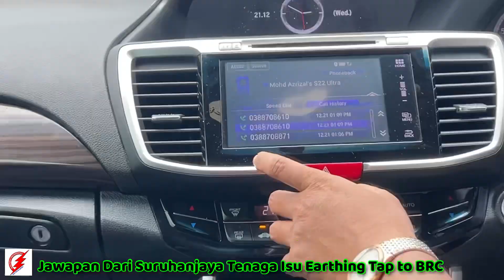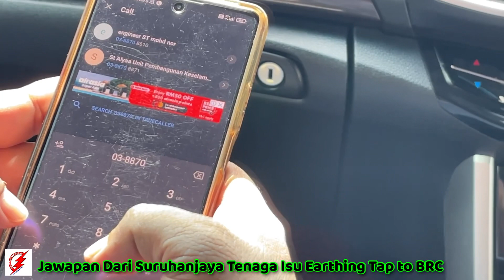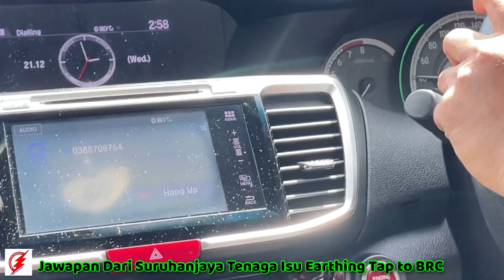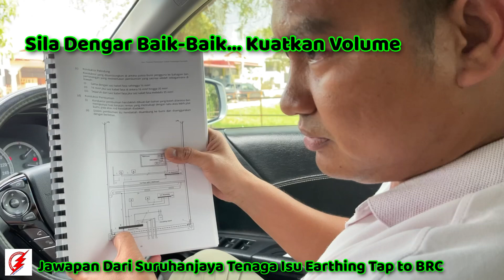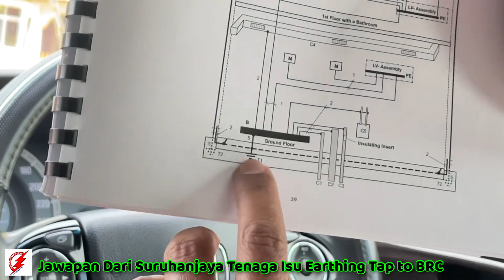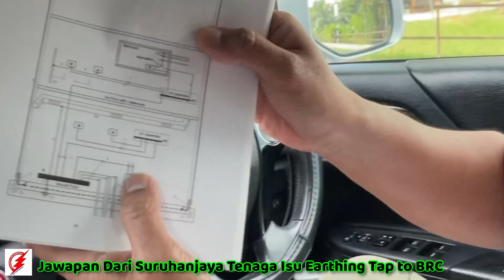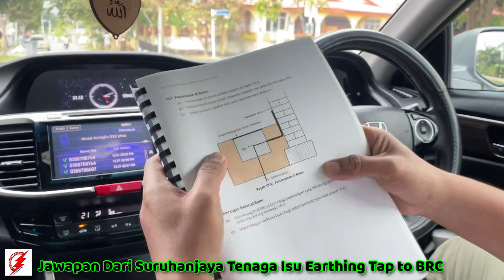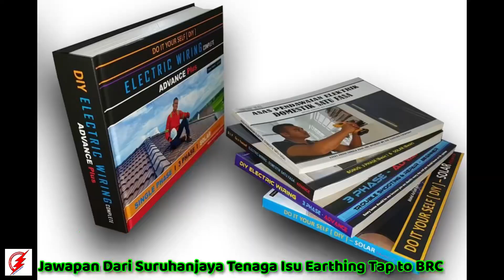PAKAR ELEKTRIK : Jawapan Suruhanjaya Tenaga (ST) Isu Earthing Tap Direct to BRC Building